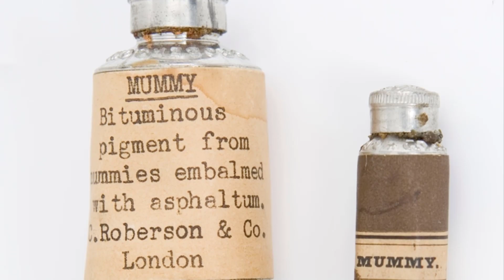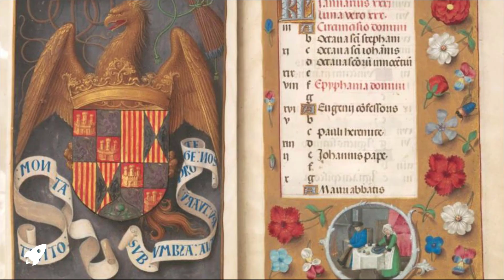Los 7 Colores mas peligrosos imposibles de conseguir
Aqui te mostramos los 7 colores mas peligrosos que existen, algunos son mortales y otros simplemente casi imposible de conseguirlos.

Muchas gracias Que DIOS los bendiga.